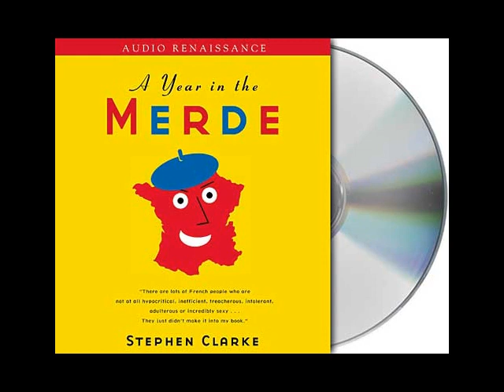A Year in the Merde by Stephen Clarke--Audiobook Excerpt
Listen to this audiobook excerpt from Stephen Clarke's book A Year in the Merde. An urban antidote to A Year in Provence, Stephen Clarke's book is a laugh-out-loud account of a year in the life of an expat in Paris— for Francophiles and Francophobes alike.

A Year in the Merde is the almost-true account of the author's adventures as an expat in Paris. Based loosely on his own experiences and with names changed to "avoid embarrassment, possible legal action and to prevent the author's legs being broken by someone in a Yves Saint Laurent suit (or quite possibly, a Christian Dior skirt)," A Year in the Merde is the story of Paul West, a 27-year-old Brit who is brought to Paris by a French company to open a chain of British "tea rooms."

He soon becomes immersed in the contradictions of French culture: the French are not all cheese-eating surrender monkeys, though they do eat a lot of smelly cheese; they are still in shock at being stupid enough to sell Louisiana, thus losing the chance to make French the global language, while going on strike is the second national participation sport after pétanque. He also illuminates how to get the best out of the grumpiest Parisian waiter, how to survive a French business meeting, and how not to buy a house in the French countryside.

Read more about the audiobook A Year in the Merde